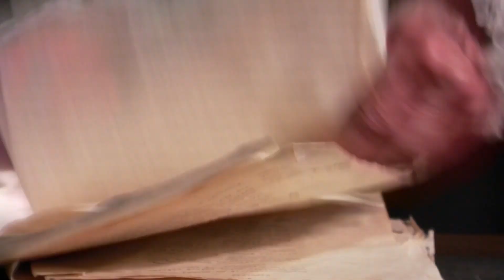"Pani Ka patrzy na morze" w Teatrze Polskim